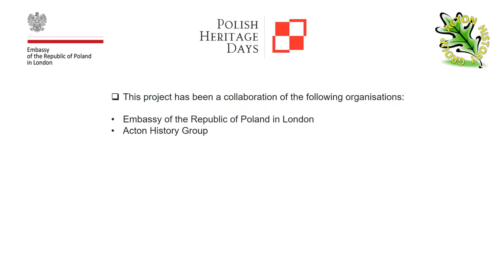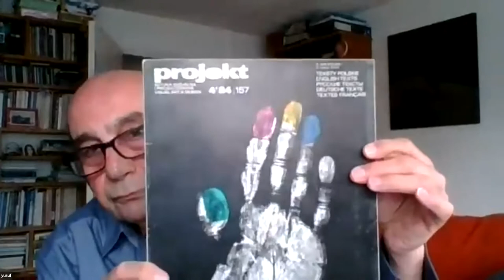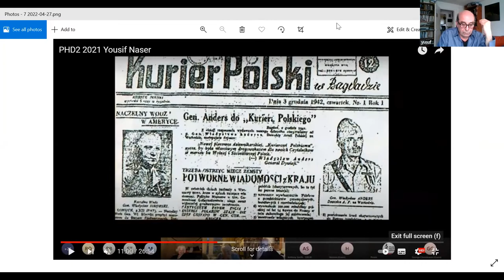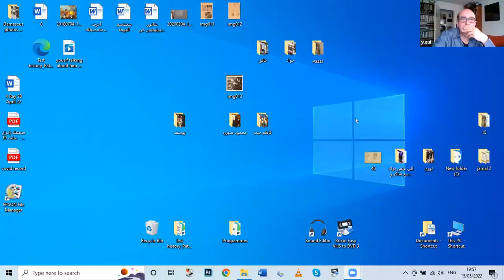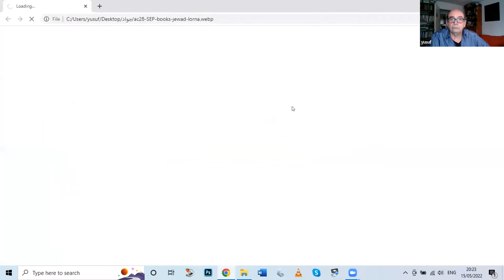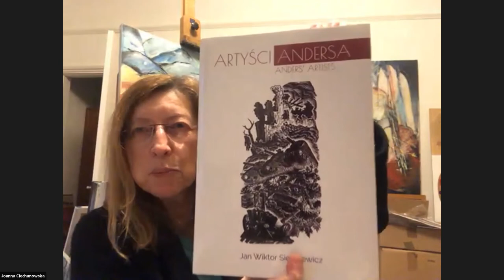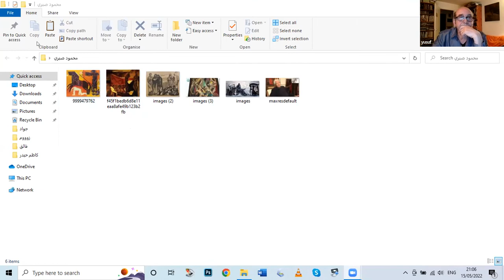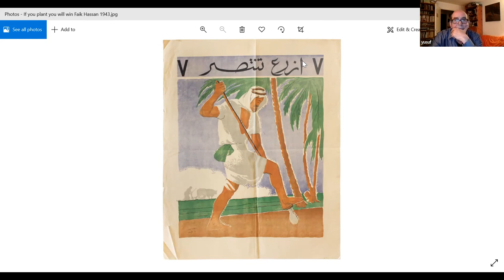'Make Art Not War' - Anders' Artists in The Middle East, PHD 15.05.2022.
Hello!
This is a recording of our online meeting with an artist Yousif Naser to discuss the links and mutual influence of the Polish and Middle-Eastern artists during World War 2.

The meeting was held as one of the Polish Heritage events organised by the Acton History Group and @talkingandexploring6817 with support from The Embassy of the Polish Republic in the UK.

London is one of the most diverse cities in the world. You can meet people from every corner of the world here. Many have settled here because of the armed conflicts and political decisions beyond their control making their homeland a place of no return.

This was the case with thousands of Poles after the war when they lost their homes in the parts taken by the USSR or were in danger of being captured, tortured and even executed on their return by the Stalin-imposed government. It was not easy to start from scratch.

Yousif Naser had to flee his country to excape the Saddam regime. His art has always served good causes. His paintings cry for his beloved country, torn by wars and unsafe.

In this meeting Yousif is telling us about the stay of Polish soldier artists in Iraq during the war and their influence upon the local art as well as the inspiration they found in this ancient land.

He mentions his own experience of studying at The Academy of Fine Arts in Baghdad. His professor was a famous artist who had learned the Western way of painting from the artist soldiers of General Wladyslaw Anders' Army.

There are other speakers joining in the discussion that followed.

Thank you to everyone involved and special thanks to Sue Peach for recording the meeting and making it into this format, available to watch if and when you want.